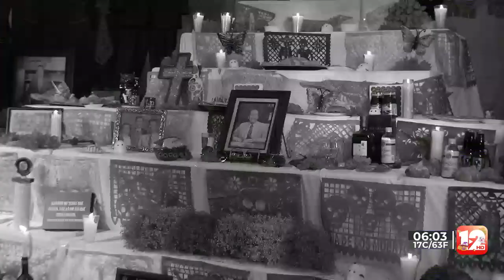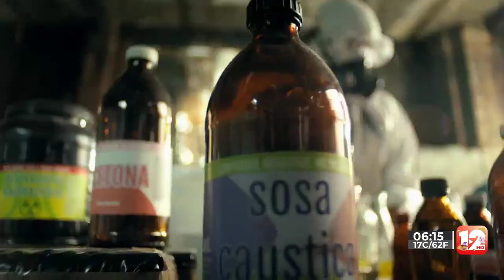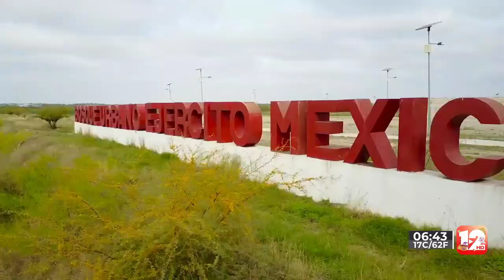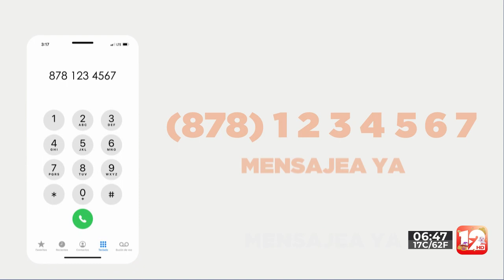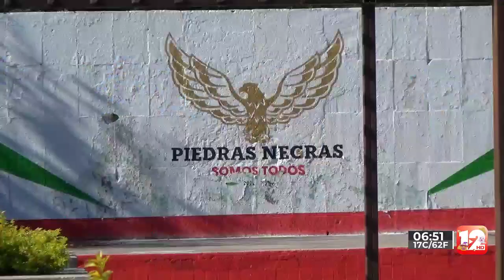TELEZÓCALO MATUTINO│31 DE OCTUBRE DEL 2022